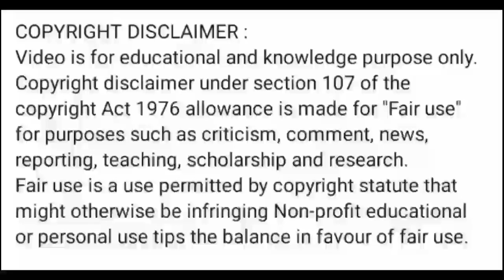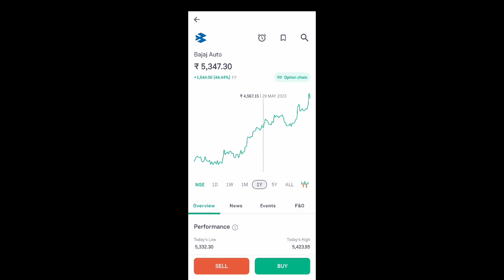bajaj auto share news today l bajaj auto share news l bajaj auto share latest news today